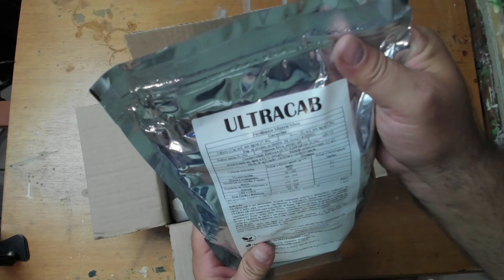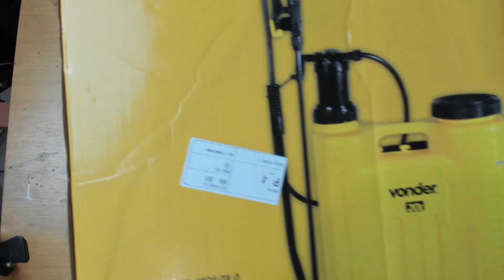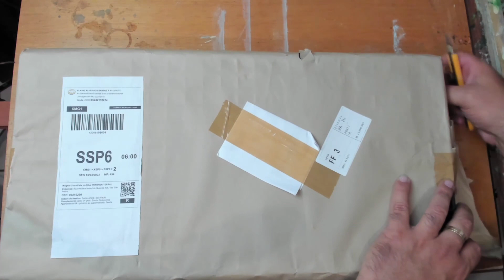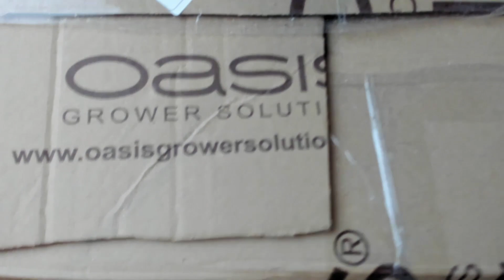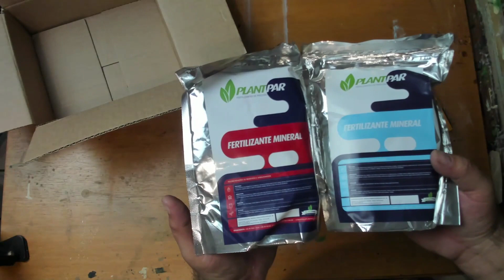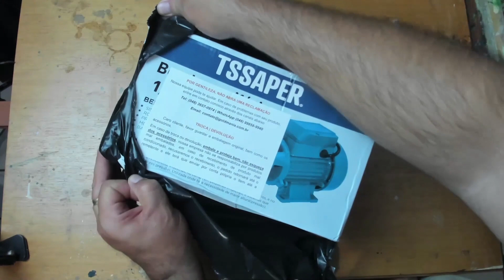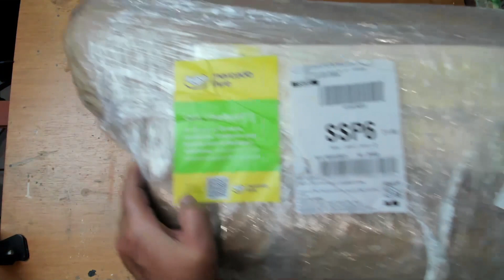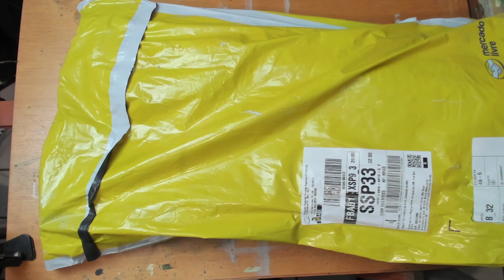Mostrando os materiais para Hidroponia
Neste vídeo mostro a maioria dos materiais necessários pra se trabalhar com hidroponia...
Quando a minha estufa e bancada hidropônica estiverem prontas vou fazer vídeos para cada item...